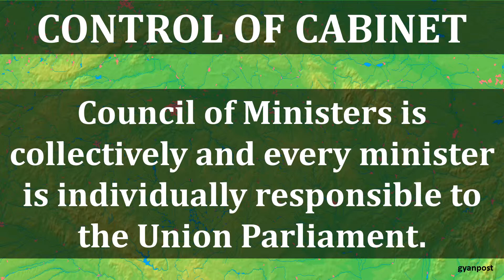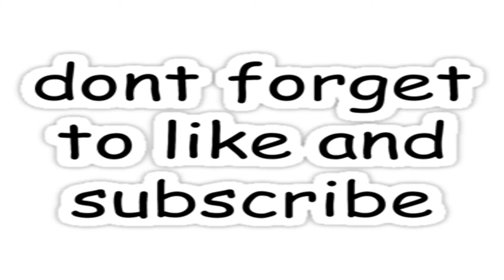POWERS AND FUNCTIONS OF THE PARLIAMENT